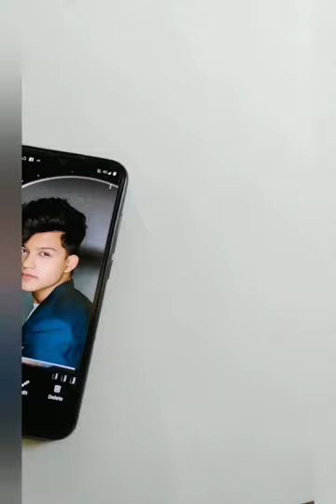Tik Tok Star Riyaz Aly drawing | Pencil Sketch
taslim_drawing Tik Tok star Riyaz Aly.😎😎😎

hey guys i hope u will love this Artwork
I will upload my video after this post

charuka_13 Sketch of @riyaz.14 ☺️❤️
Art by @charuka_13
Mention @riyaz.14 in the comments ❤️☺️
No.86